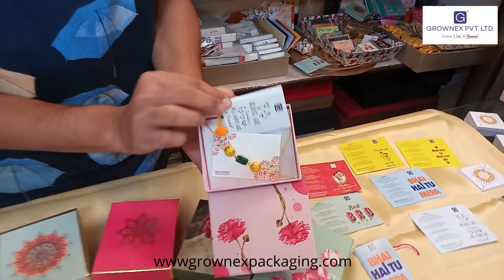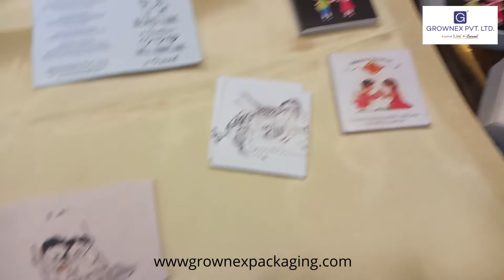Designer Rakhi Boxes with Rahki Card and Thank you tags. To make your festivel crazy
OWNER NAME - JITENDAR BINAWRA & NIKHIL PATNI